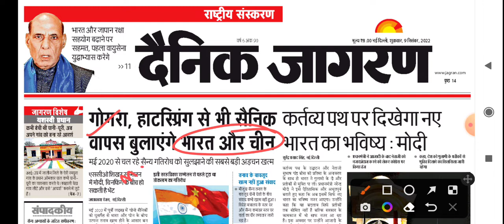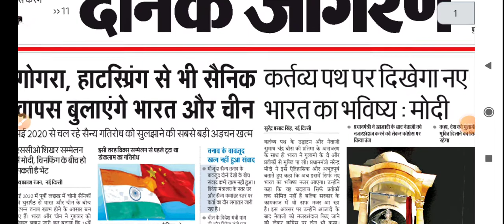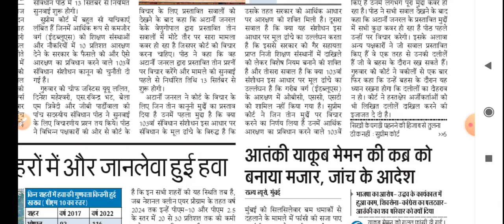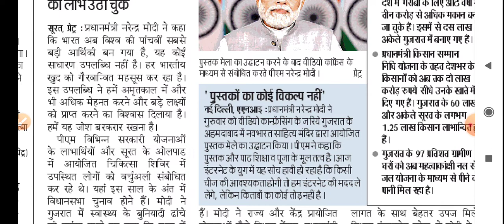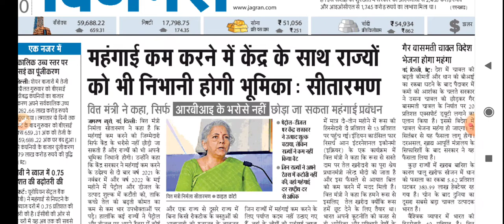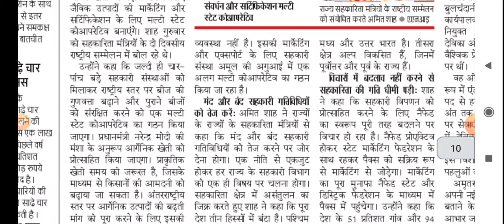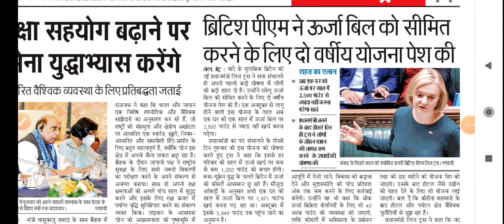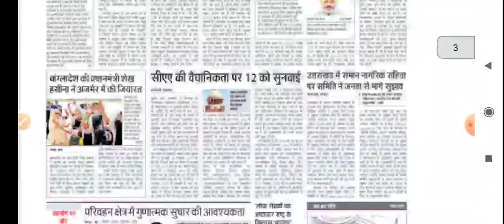9 September 2022 Dainik Jaagran Newspaper Analysis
link:-
SUCCESS WITH RAI ACADEMY